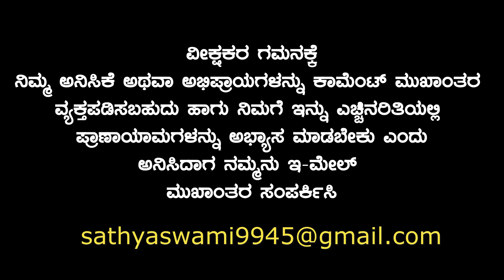ಧ್ಯಾನ ಮಾಡುವುದು ಹೇಗೆ ?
Online yoga classes is also available in Skype and zoom for more Inquiry/ hamsa yoga foundation